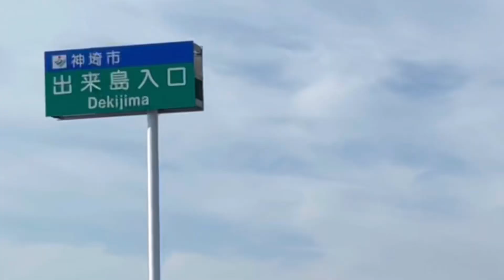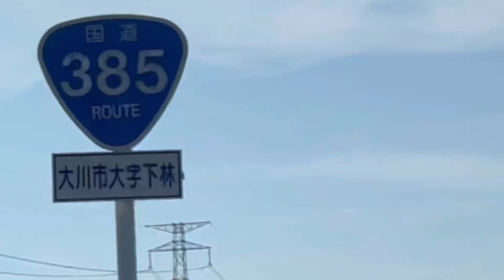みやき町→大川市〈佐賀/福岡 県境〉県道19号→国道385号走行車載動画［iPhone13Pro］エブリイ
筑後川沿いの県道19号を三養基郡みやき町から福岡県久留米市の県境から佐賀県神埼市に入り国道385号を福岡県大川市方面への田園地帯への走行車載動画です。